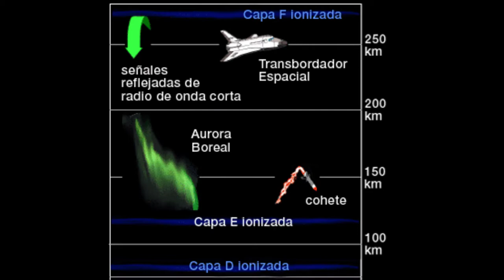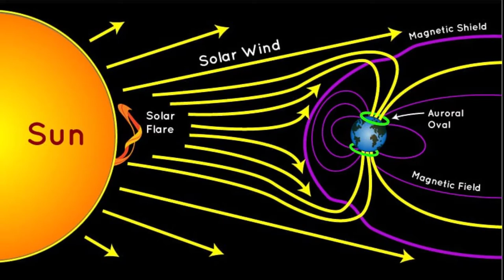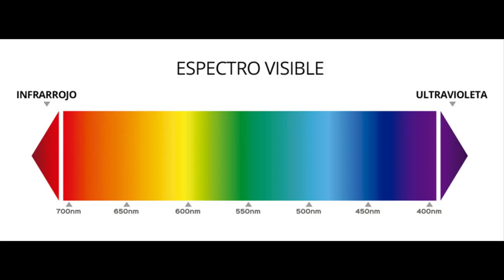ELECTROMETEOROS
En este vídeo estaré hablando de los electrometeoros, estos son, las auroras polares, rayos y el fuego de San Telmo.